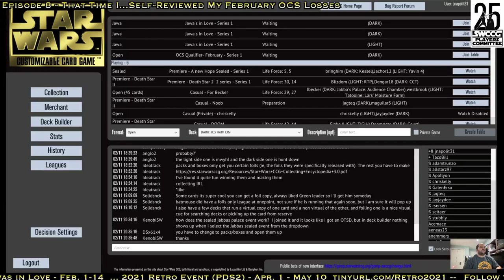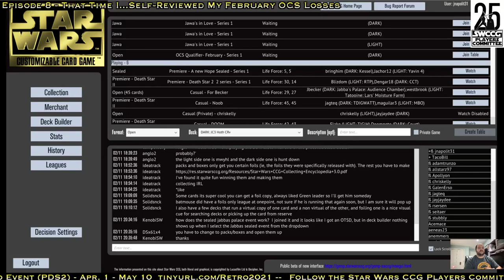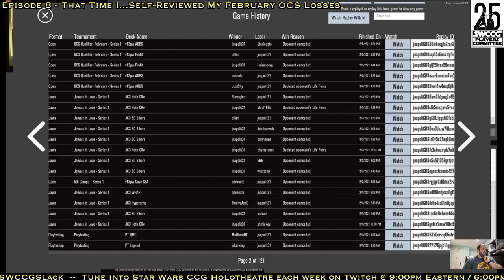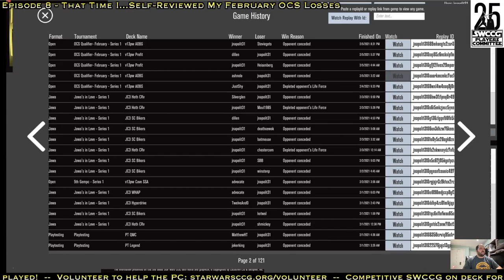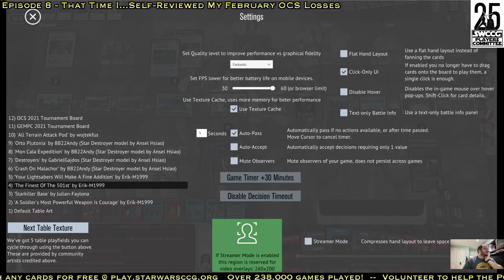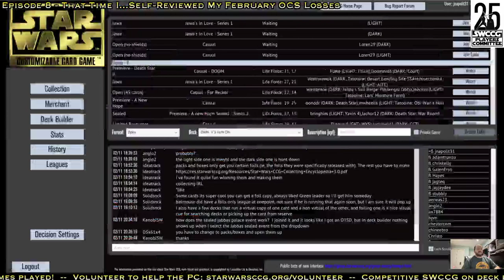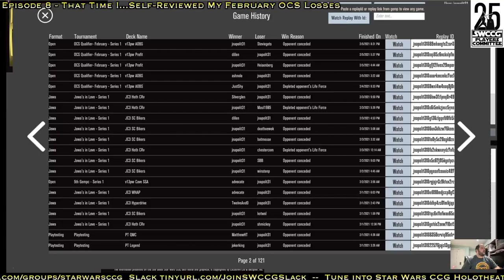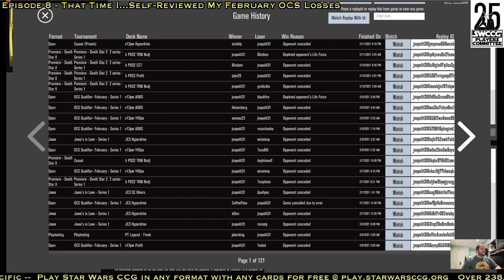Star Wars CCG - That Time I... Episode 8: Self-Reviewed My February OCS Losses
Eighth episode of a 2021 Star Wars CCG stream series that uses the new Gemp interface (in public beta at time of broadcast) to review interesting past games with purposes of: 1) to entertain players of all skill levels; 2) to provide gameplay tips for new/returning players; and 3) to concurrently identify bugs for the new Gemp UI.

This episode I review my 5 losses from my Online Championship Series month (ended 7-5).

These games were played in early February 2021.